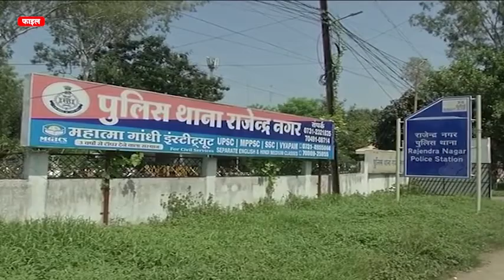Rajendra Nagar Police Station, Indore, Video Bucket, No Copyright video